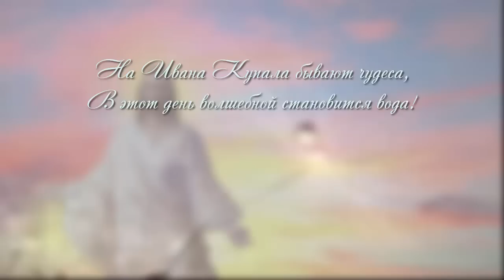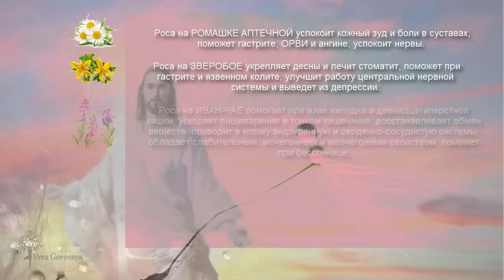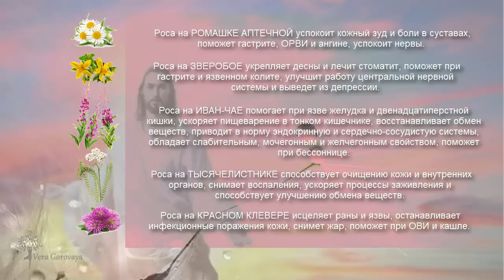Живая вода Ивана Купалы 🍀 Верьте в чудеса!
В видео речь о том, что нам дарует ночь и день на Ивана Купала.
7 июля купание в водоемах могут наполнить нас жизненной энергией, поднять на ноги больного и исцелить, снять усталость и депрессию, ведь праздник Ивана Купала это рождество Иоанна Крестителя, которого еще называют "совершающий ритуальное очищение водой".
"На Ивана Купала бывают чудеса,
В этот день волшебной становится вода!"

Ивано-Купальская роса целебна многократно. Купайтесь в ней, умывайтесь и пейте на здоровье!!!

·٠•● ЭНЕРГЕТИЧЕСКАЯ ПОМОЩЬ ●•٠·

✔Очищение от негатива и балансировка энергочакровой системы.
✔Восстановление сил и снятие синдрома хронической усталости, восстановление Биополя и наполнение чистой энергией.
✔Омоложение и восстановление половой функции.
✔Глубинный энергетический массаж.
✔Снятие магических программ: порчи, сглаза, колдовства, зомбирования и т.д.
✔Очищение любого пространства: жилья, офиса и т.д.

Сеансы проводятся по Вайберу, Скайпу или фото. Расстояние не имеет значения 🙏